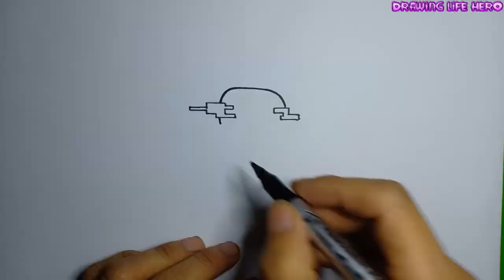How To Draw After-Geno Sans Among Us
Video I shot how to draw a character Sans in the style of a game among us.